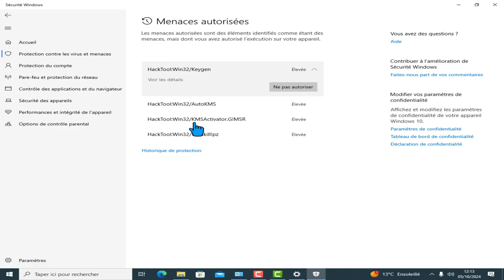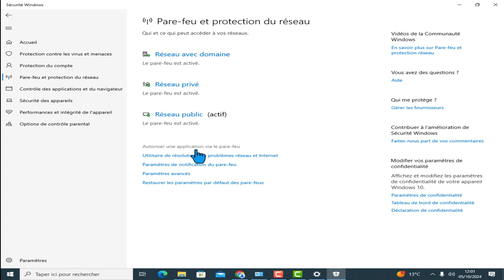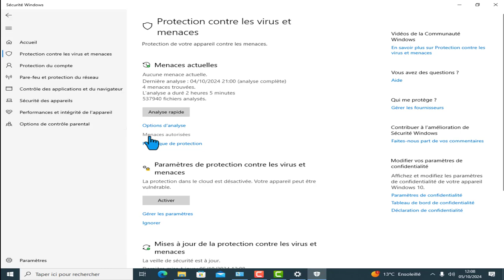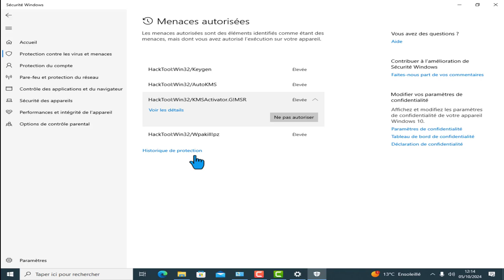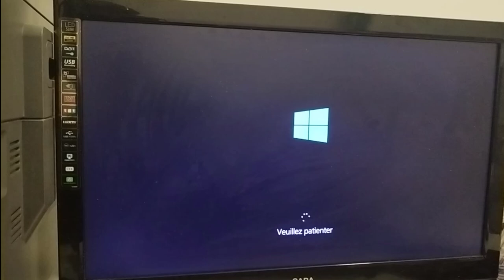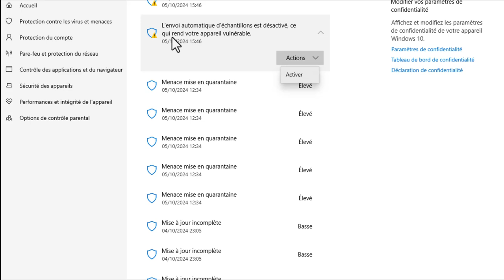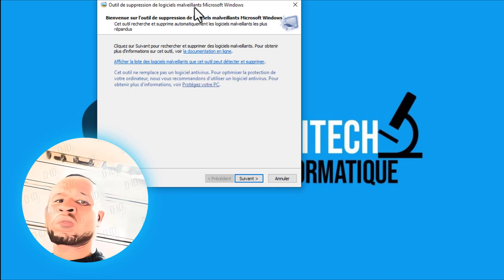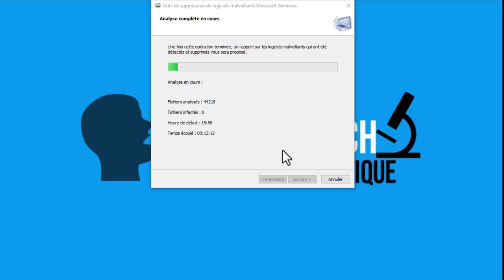Comment Nettoyer Gratuitement les Virus avec Windows Defender et MRT : Tutoriel Facile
Comment Nettoyer les Virus Gratuitement avec Windows Defender et MRT | Tutoriel Facile

Dans cette vidéo, je vous montre comment nettoyer facilement votre PC des virus et autres logiciels malveillants en utilisant Windows Defender et l'outil gratuit MRT (Malicious Software Removal Tool), directement inclus dans Windows.

Vous apprendrez :
✅ Comment utiliser Windows Defender pour scanner et protéger votre système en temps réel.
✅ Comment lancer un scan complet avec MRT pour détecter et éliminer les menaces cachées.
✅ Des conseils pratiques pour sécuriser votre PC sans payer pour des logiciels antivirus coûteux.

Pas besoin de télécharger des outils externes ! Tout est déjà intégré dans Windows et 100% gratuit. Que vous soyez un utilisateur débutant ou avancé, suivez ces étapes simples pour assainir votre ordinateur et le garder en sécurité.